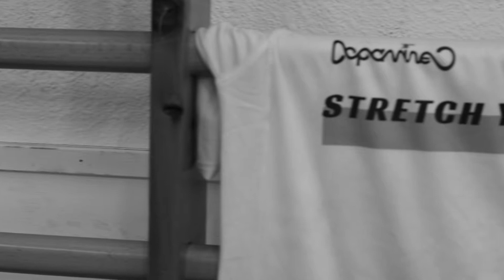The goal Olympic games 2024 - Full workout of the Judoka Eyal Zonis